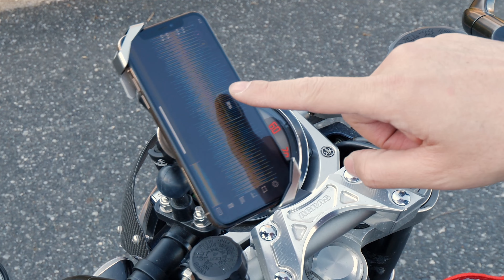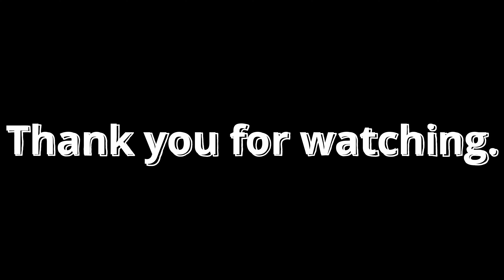Vlog091「車載の味方。バイクの振動を軽減するスマホホルダーと超有能クランプを試す」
MT-01
久しぶりのバイクで
コルハート株式会社の防振対策されたスマホホルダー「TKプロテクトZホルダー」と
車載だけでなく普通の撮影にも使える有能な小型クランプ「HAWK 1」を試してきました。

盗難防止機能搭載スマホホルダー＆クランプ

新宿・早稲田でレンタルスタジオを経営しているカメラマンPHOTORATIOのVLOGです。
スタジオの運営、カメラやレンズ、機材の話題が中心です。
たまにバイクとかもあります。

使用機材
Canon EOS R3/R5
PENTAX645Z
BMD bmpcc4K
panasonic GH5S/G9pro